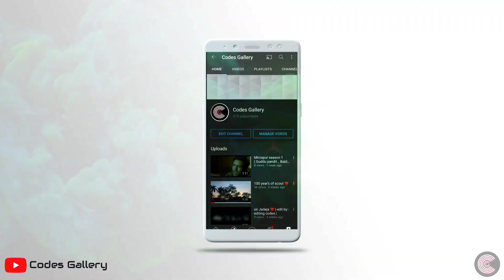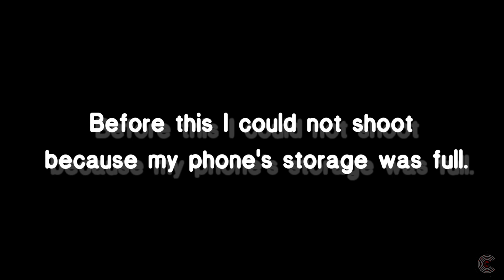Codes Gallery | Little Ganesha | Sketching Tutorial | A new start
Welcome friends to my channel.
Today we are making a new beginning with a new sketch.
So guys, let me tell you a little bit about my channel.
This is my channel for both editing and sketching and here i will put editing tutorials and sketching tutorials.